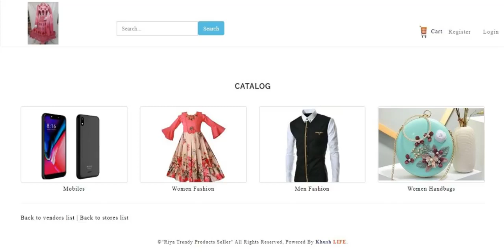Riya Trendy Products Seller Created by KhushLIFE Ecommerce in just Rs10 per day.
New ECom Store RiyaTrendyProductsSeller. Enjoy KhushLIFE Video @ & Create Online ECommerce Store of your Business & Sell Online like this store, Just in Rs.10 to Rs.100 per day and Get Online ORDERS for your Products & Services.
provides all types of Women Fashion, Men Fashion, Handbags & Mobile phones.